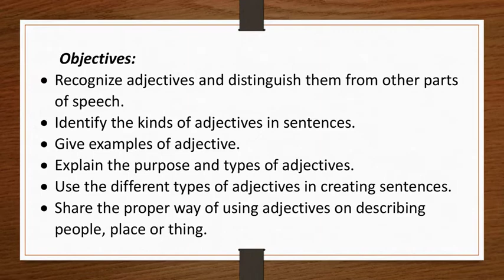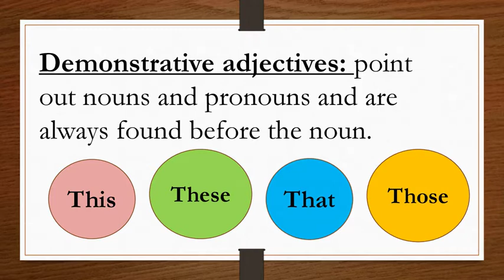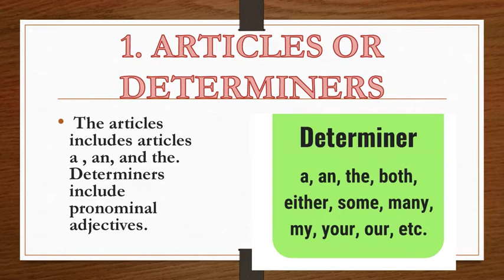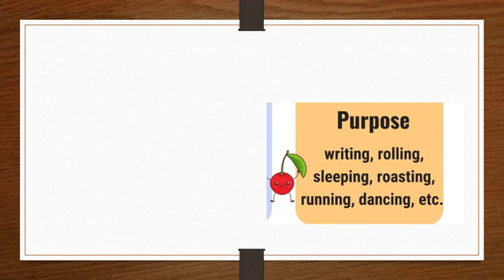Kinds of adjectives and order of adjectives MELCS